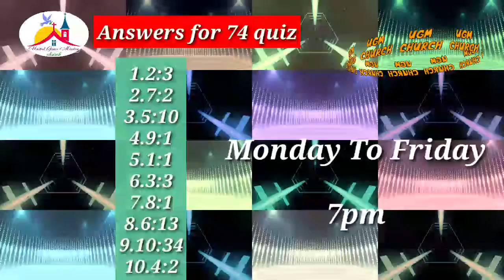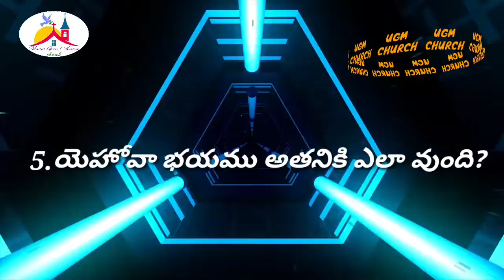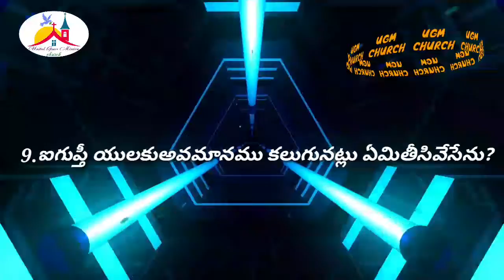Bible quiz 76 7 September 2020